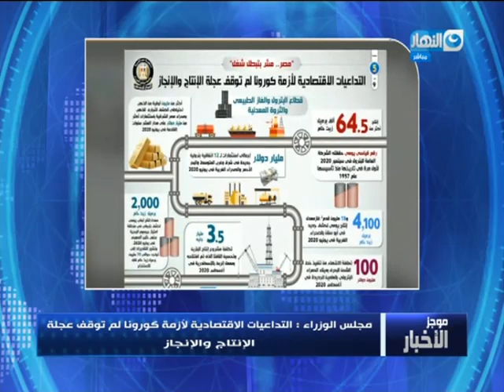الرئيس السيسى | يتابع الموقف التنفيذى لخطط وجهود تطوير المناطق السكنية العشوائية فى محيط القاهرة